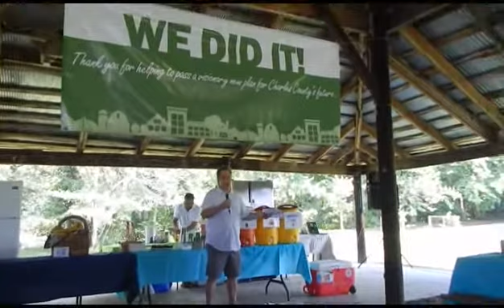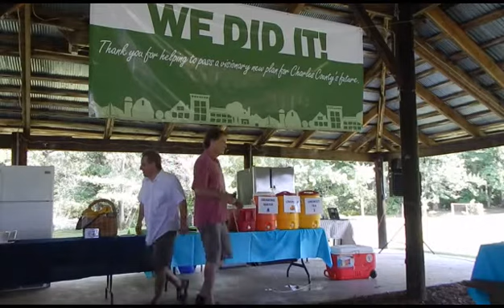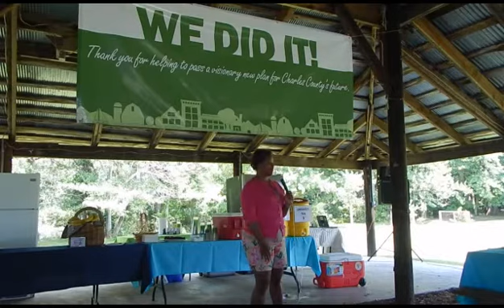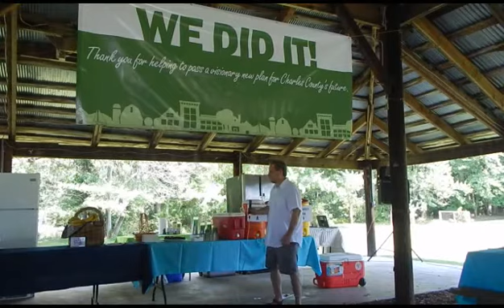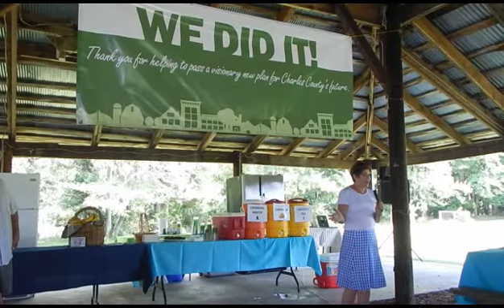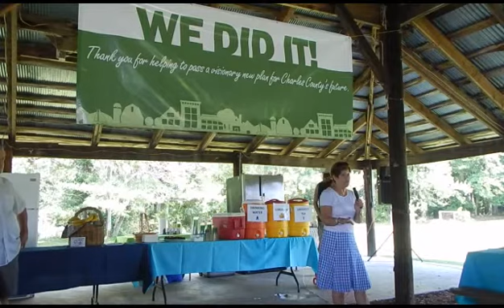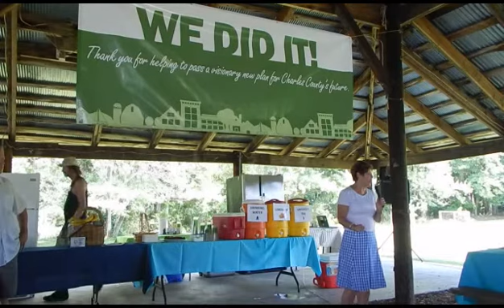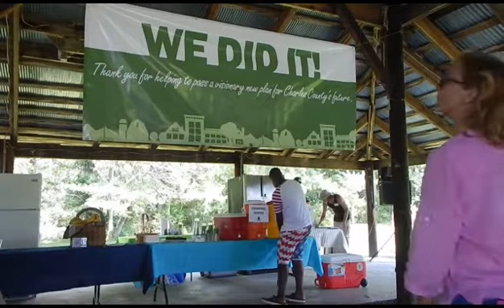Grays Beach July 31 - Thank You All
Sorry for the bad edits, but we are -   not hip enuf, but we keep trying   --